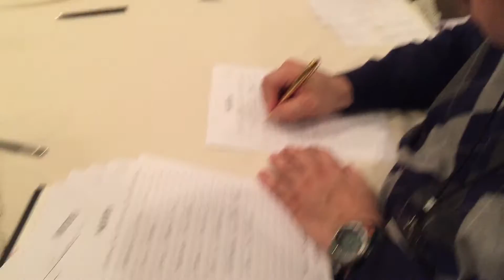#2 Get Your Book Done In Two Days No Matter What